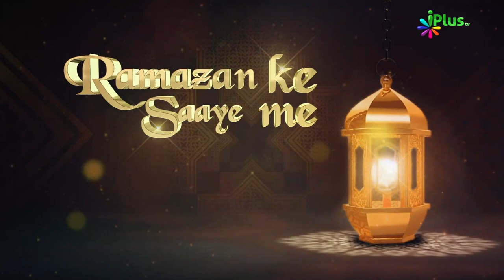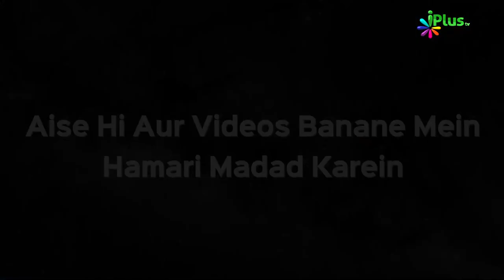Zakat Na Dene Walon Ka Anjaam | Ramzan Ke Saaye Mein Ep 27 | Sk. Muhammad Naseem & Sk Sarfaraz Faizi